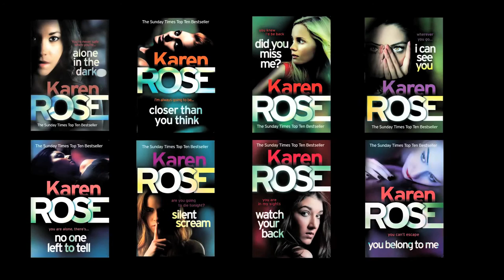Karen Rose reveals her favourite of her books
Bestselling author Karen Rose reveals her favourite of her books!